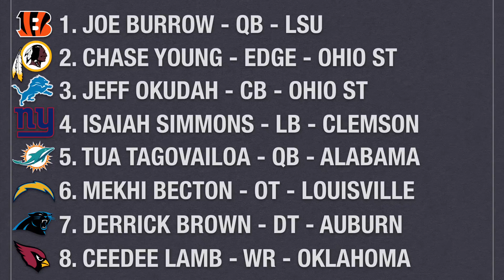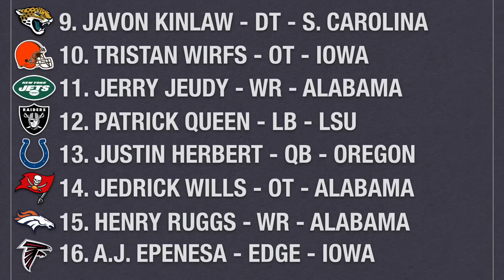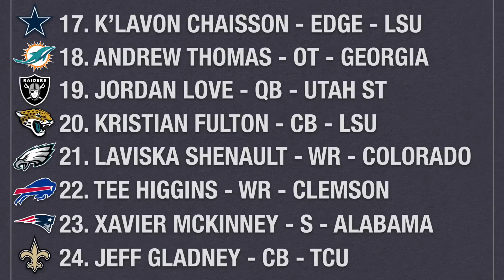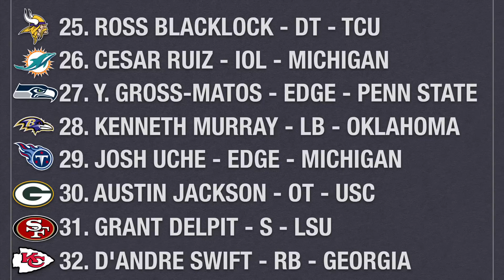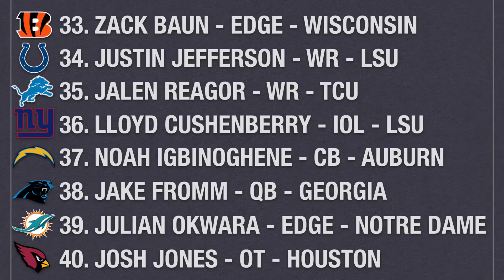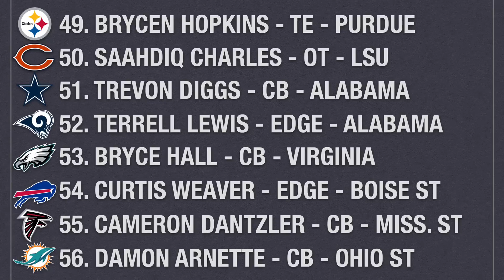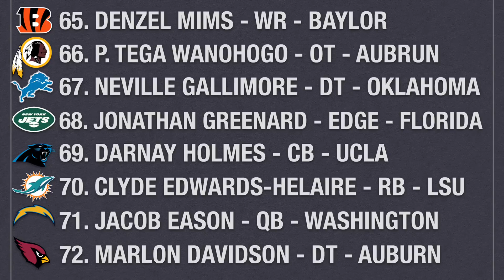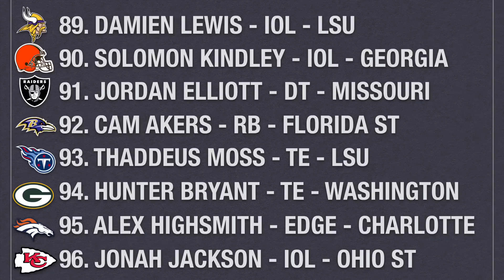2020 NFL Mock Draft 4.0 | Three Minutes on the Clock Podcast Season 2 Episode 5